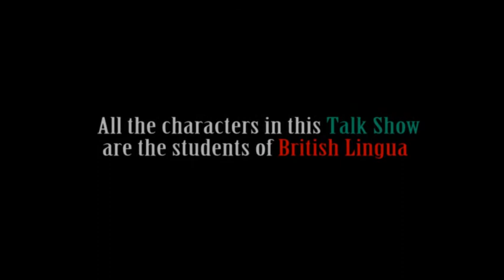British Lingua Talk Show Featuring Archana Bindal, Trainer